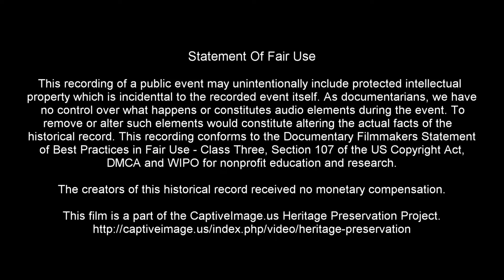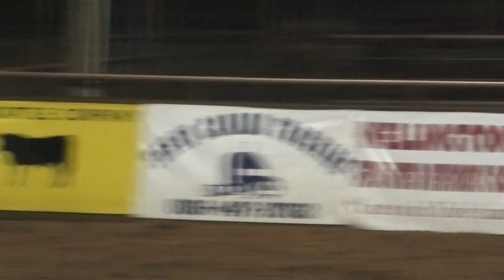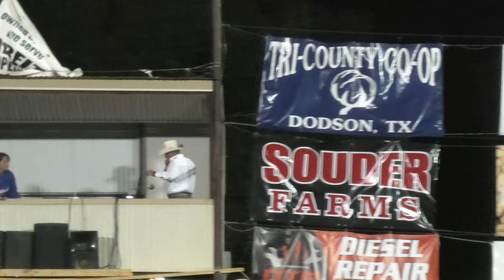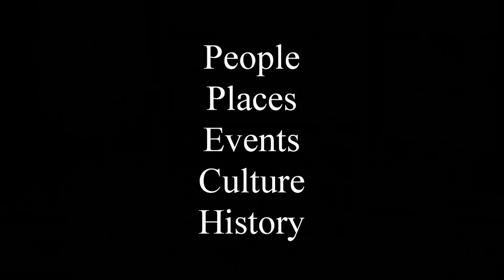Bull Riding - 2023 Wellington Pro Rodeo | Friday (Censored)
The Wellington Pro Rodeo is sanctioned by the UPRA and has been awarded for being a high-payout rodeo attracting more than 400 contestants looking to earn more than $80,000 in total winnings.

Three days of rodeos celebrate Independence Day each year and you can find more information available

This recording conforms to the Documentary Filmmakers’ Statement of Best Practices In Fair Use - Class Three in addition to Copyright Disclaimer Under Section 107 of the Copyright Act 1976, allowance is made for fair use for purposes such as criticism, comment, news reporting, teaching, scholarship, and research.